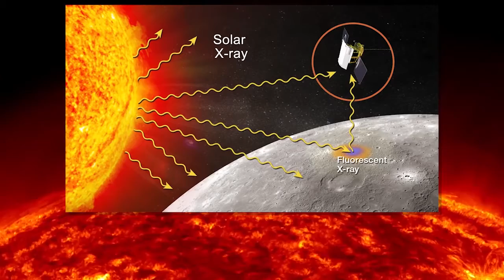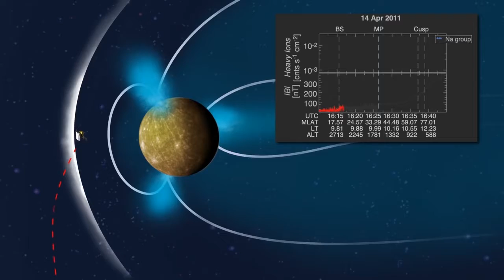Mercury's Mysteries | NASA 360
Mercury is the smallest and innermost planet in the Solar System. Its orbital period around the Sun of 88 days is the shortest of all the planets in the Solar System. It is named after the Roman deity Mercury, the messenger to the gods.

Like Venus, Mercury orbits the Sun within Earth's orbit as an inferior planet, so it can only be seen visually in the morning or the evening sky, and never exceeds 28° away from the Sun. Also, like Venus and the Moon, the planet displays the complete range of phases as it moves around its orbit relative to Earth. Seen from Earth, this cycle of phases reoccurs approximately every 116 days, the so-called synodic period. Although Mercury can appear as a bright star-like object when viewed from Earth, its proximity to the Sun often makes it more difficult to see than Venus.

Mercury is tidally or gravitationally locked with the Sun in a 3:2 resonance, and rotates in a way that is unique in the Solar System. As seen relative to the fixed stars, it rotates on its axis exactly three times for every two revolutions it makes around the Sun. As seen from the Sun, in a frame of reference that rotates with the orbital motion, it appears to rotate only once every two Mercurian years. An observer on Mercury would therefore see only one day every two years.

Mercury's axis has the smallest tilt of any of the Solar System's planets (about  1⁄30 degree), and its orbital eccentricity is the largest of all known planets in the Solar System. At aphelion, Mercury is about 1.5 times as far from the Sun as it is at perihelion. Mercury's surface appears heavily cratered and is similar in appearance to the Moon, indicating that it has been geologically inactive for billions of years. Having almost no atmosphere to retain heat, surface temperatures varies diurnally more than any other planet in the Solar System, ranging from 100 K (−173 °C; −280 °F) at night to 700 K (427 °C; 800 °F) during the day across the equatorial regions. The polar regions are constantly below 180 K (−93 °C; −136 °F). The planet has no known natural satellites.

Two spacecraft have visited Mercury: Mariner 10 flew by in 1974 and 1975; and MESSENGER, launched in 2004, orbited Mercury over 4,000 times in four years before exhausting its fuel and crashing into the planet's surface on April 30, 2015.

NASA 360 looks at all things NASA. From studying our changing climate to exploring deep space to human exploration of Mars, NASA 360 takes you on an inside tour of your space agency.

Join us as we visit some of the most brilliant scientists, engineers and explorers of today.